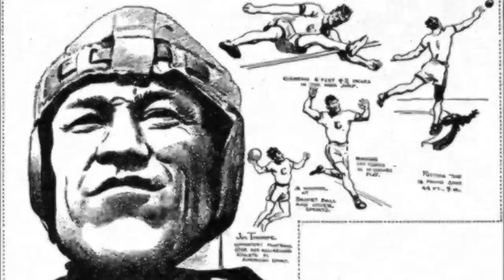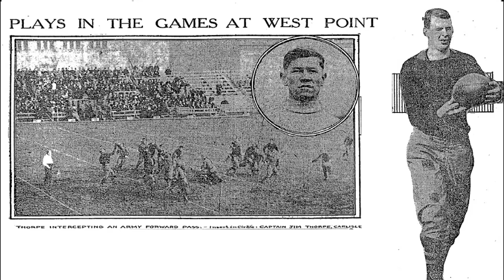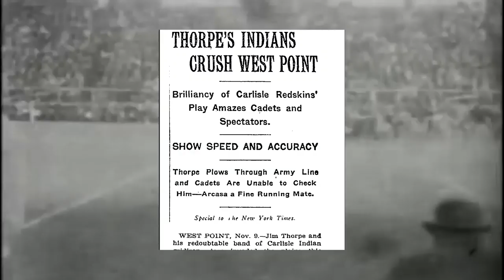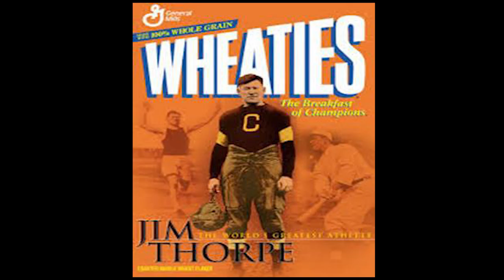JIM THORPE MOVIE